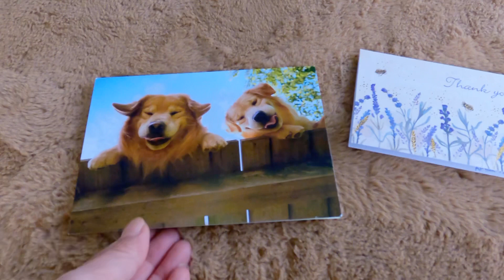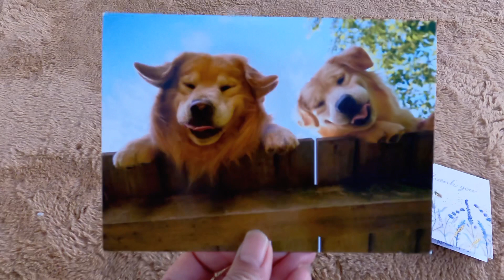雪雲をお土産に持って帰って来たゴールデンレトリバー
タイトルにも書きましたが
今年は雪運がある年かもしれませんw
でもやっぱり福島の雪とは質が違いましたw
もういいよってくらい遊ばせてあげられて本当に嬉しいです。
めだかちゃんは本当に凄いですね
ほぼお湯な水〜氷の張った水まで頑張れるなんて
さすが日本の魚ですね

アメリカから送ってくださった方には本当に感謝しております。
一生大事にします。

あーぺーはanicasに所属しています